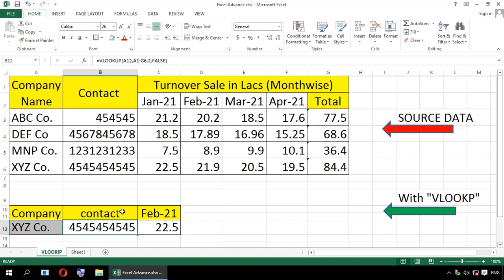VLOOKUP Formula in MS-Excel 2013 in gujarati with practical explanation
Learn MS-Excel 2013 with advanced level formulas and functions.
VLOOKUP & HLOOKUP Formula

C.P.T. CPT Computer Proficiency Test (કોમ્પ્યુટર પ્રોફીસીયંસી ટેસ્ટ) / C.B.T. CBT (computer based test) માટે ખાસ ઉપયોગી.
Useful for following gsssb cpt exams:
આસીસ્ટન્ટ ફામાાસીસ્ટ (આયુવેદ) Assistant Pharmacist
આસીસ્ટન્ટ મશીનમેન, Assistant Machine man
કાર્યાલય અધિક્ષક , કચેરી અધિક્ષક ,Office superintendent
સિનીયર ફર્માસીસ્ટ, Senior Pharmacist
ટેકનીકલ આસીસ્ટંટ,Technical Assistant
ચીફ ઓફીસર ,Chief Officer
એગ્રીકલ્ચર ઓવરશીયર,Agriculture Overseer
ફીઝિયોથેરાપીસ્ટ,Physiotherapist
માઇન્સ સુપરવાઇઝ્રર,Mines Supervisor
ગ્રંથપાલ ,Librarian(Granthpal)
Assistant Depo Manager
લેબોરેટરી ટેકનીશીયન Laboratory Technician
બિનસચિવાલય કલાર્ક ઓફીસ આસીસ્ટન્ટ Binsachivalay Clerk Office Assistant
સિનીયર ક્લાર્ક, Senior Clerk
SI Supervisor instructor
Data entry
UGVCL Junior Assistant જુનીયર આસીસ્ટંટ
PGVCL Junior Assistant
DGVCL Junior Assistant
VIDYUT SAHAYAK વિદ્યુત સહાયક
HSE officer
Junior Programmer
Probation officer
Assistant pharmacist ayurved
હાઇકોર્ટ આસીસ્ટન્ટ highcourt assistant
ફોરમેન ઇન્સ્ટ્રક્ટર Foreman instructor
સમાજ ક્લ્યાણ અધિકારી social welfare officer samaj kalyan adhikari
સમાજ ક્લ્યાણ નિરીક્ષક  samaj kalyan nirixak social welfare inspector
સર્વેયર Surveyor
સિનીયર સર્વેયર Senior surveyor
આસીસ્ટન્ટ ડેપો મેનેજર assistant depot manager
ઓડીટર સબ ઓડીટર સબ એકાઉન્ટન્ટ
auditor subauditor sub accountant
આદીજાતિ વિકાસ અધિકારી Assistant tribal development officer ATDO
નાયબ નિરીક્ષક  nayab nirixak deputy inspector
સબ ઇન્સ્પેક્ટર ઇન્સ્ટ્રક્ટર ર Sub inspector instructor
હવાલદાર ઇન્સ્ટ્રક્ટર Hawaldar instructor
હેડ ક્લાર્ક  Head Clerk HC
સિનિયર સાયંટીફીક આસીસ્ટન્ટ Senior scientific assistant SSA
અધિક મદદનીશ ઇજનેર Additional assistant engineer  AAE
Adhik madadnish engineer
કેમિકલ આસીસ્ટન્ટ chemical assistant
બાગાયત નિરીક્ષક  bagayat nirixak
સેનેટરી ઇન્સ્પેક્ટર sanitary inspector
વાયરમેન wireman
મેનેજર ગ્રેડ-૨(અતિથિ ગૃહ/વિશ્રામ ગૃહ વ્યવસ્થા) manager grade-2